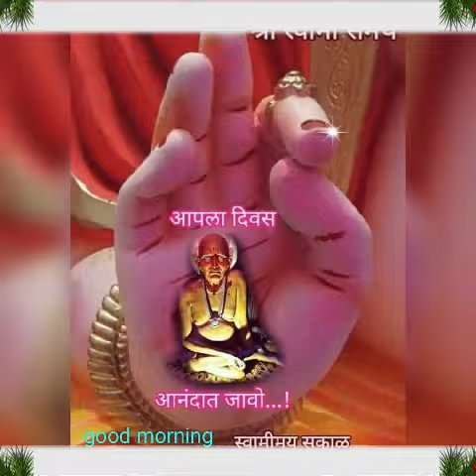26 January 2019